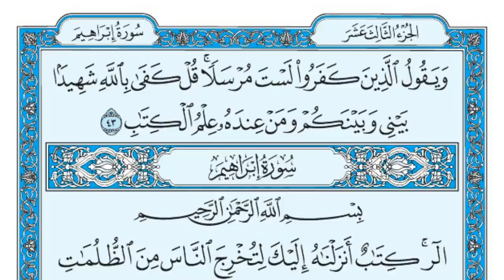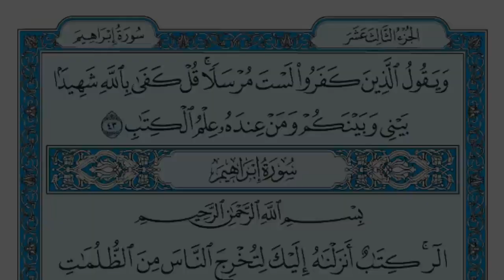سورة الرعد مكتوبة ماهر المعيقلي - Surat Ar-Ra_d Ma